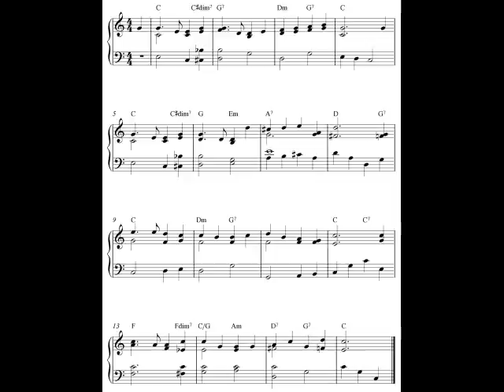Piano sheet music | America The Beautiful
This video will show you how to play America The Beautiful on piano with easy sheet music in C-major!